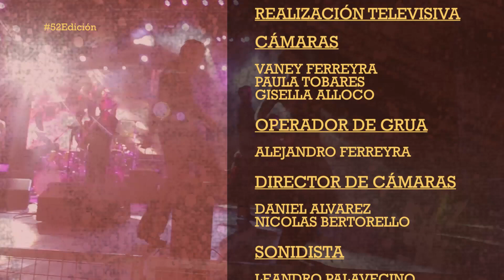LOS DEL PAGO / 52° FESTIVAL NAC. DE FOLCLORE EN EL AGUA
Edición Nº52
El festival tuvo su origen a finales de la década del 60, de la mano de un puñado de entusiastas vecinos que impulsaron con orgullo y mucho amor a su tierra. El “Bicho” Ferreyra, seguidor y fanático de todo lo folclórico, quiso siempre compartir ese gusto con sus amigos e introducir a todos aquellos que se interesaban por lo mismo, así fue que comenzó a hacer reuniones en su casa allá por los años 40, fundando la peña "El Ceibo", que mensualmente recorrían la casa el grupo de amigos.